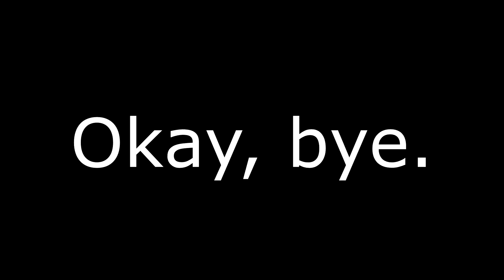THE SCHOOL RANT #2! (FUNNY RANT!)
Outro - Calvin Harris - Outside ft. Ellie Goulding (Savagez Remix)

Remember to stay positive - Jeeves